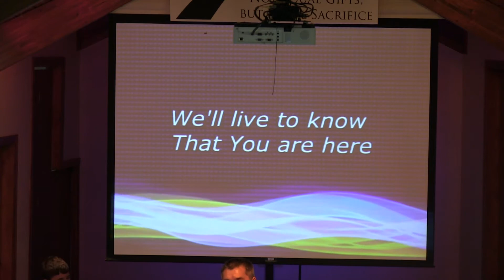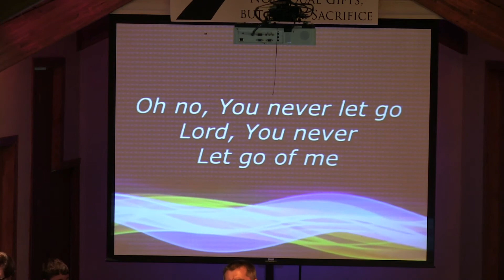You Never Let Go